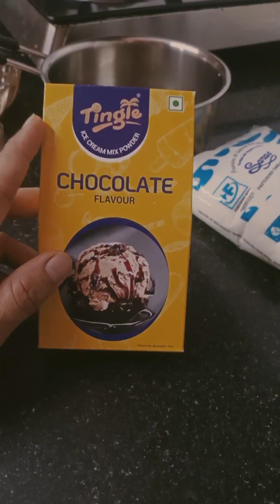Melted Chocolate Ice Cream parlour wali ab Ghar per l chocolate Ice Cream